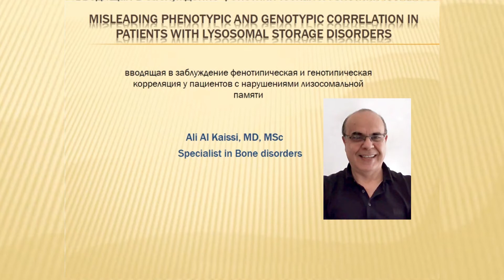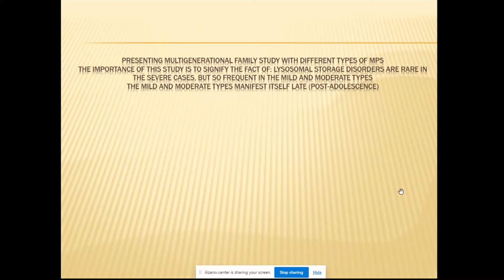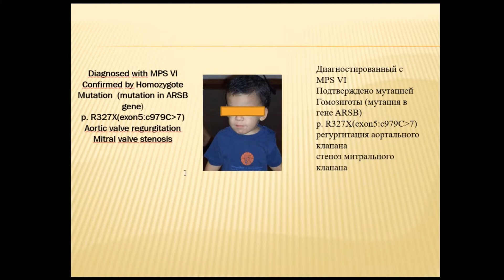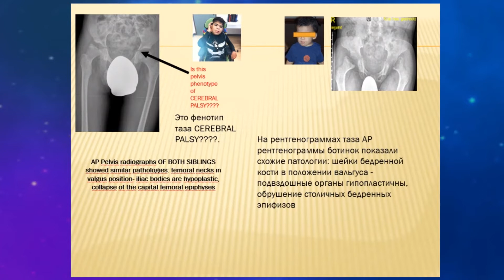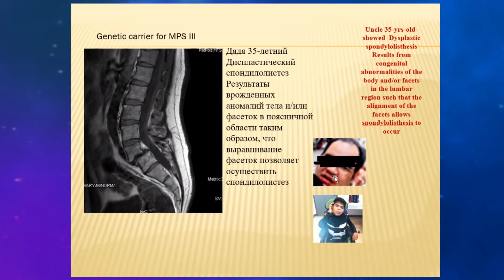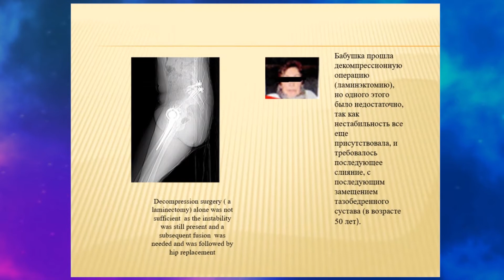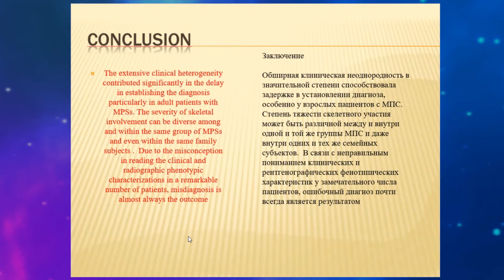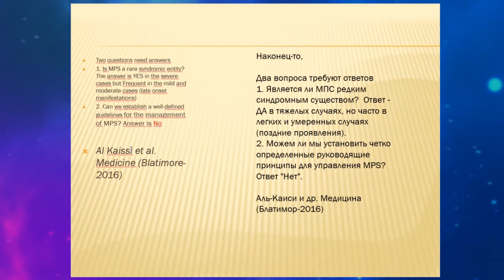Врожденные аномалии развития при метаболических заболеваниях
Congenital Malformations in Metabolic Diseases
Ali Al Kaissi, профессор, д.м.н. (приглашенный профессор), Австрия, г.Вена.